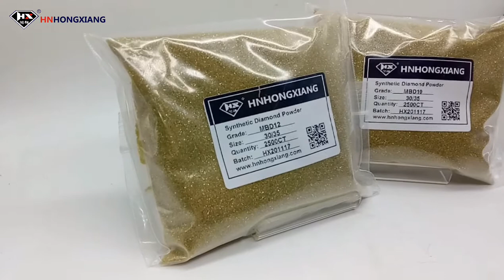MBD 10 MBD12 30/35 Size Metal Bond Diamond Powder High Hardness for Making Diamond Segment